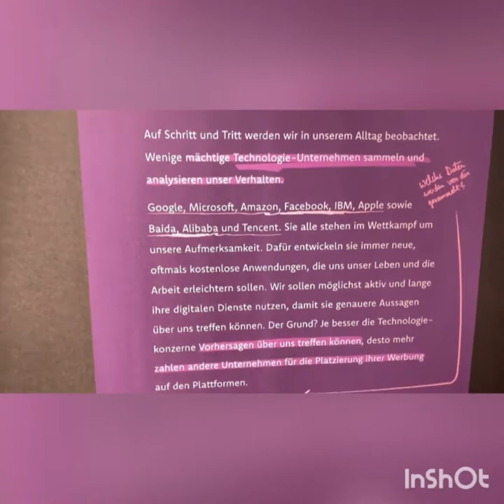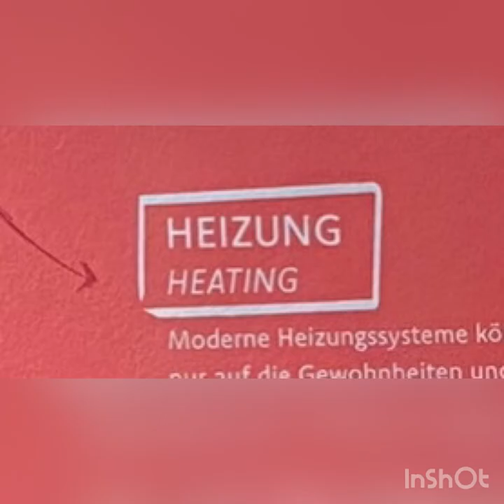Künstliche Intelligenz (KI)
1956 wurde dieser Begriff KI das erste Mal benutzt. Und hat bis heute große Bedeutung. Wie wird sich die künstliche Intelligenz entwickeln? Wir wissen es nicht. Was wird 2056 sein?